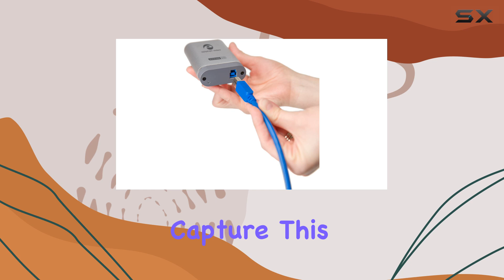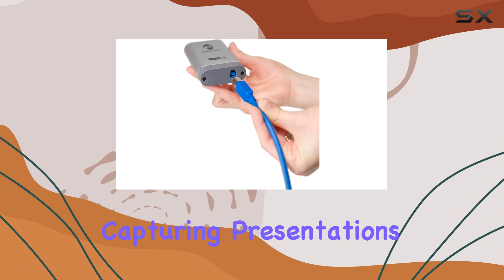Epiphan DVI2USB 3.0 - The Ultimate Portable Video Grabber for Streaming!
0:00 Intro
0:06 Review

Things that we mentioned in this video:
DVI2USB 3.0 – Portable : B00CPOSYQQ